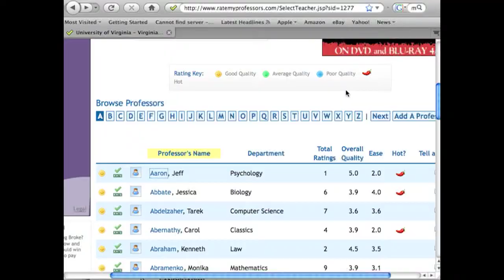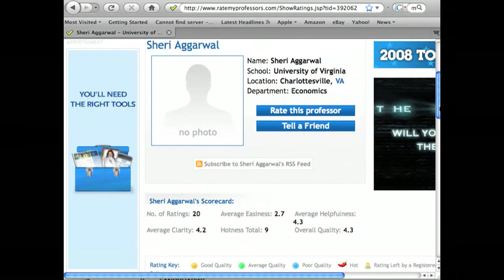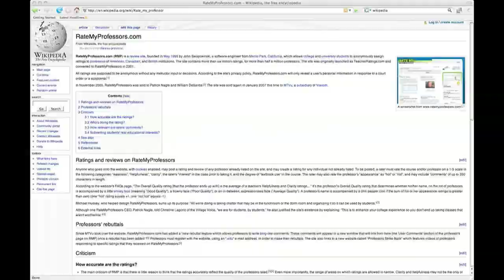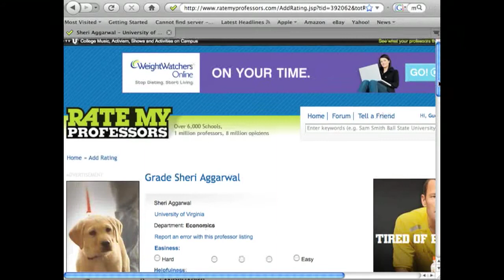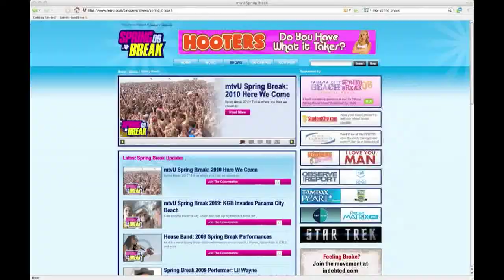RateMyProfessors.com: Uses and Abuses (Media Studies 110)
The uses and abuses of RateMyProfessors.com at the University of Virginia.  This video was made as a class project for Introduction to Digital Media Studies (110), Spring 2009 at U.Va.